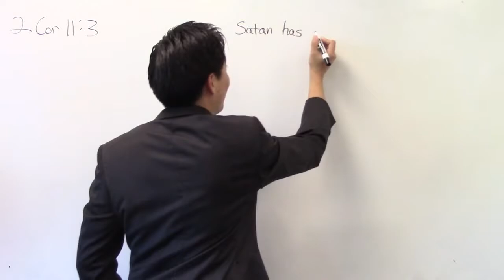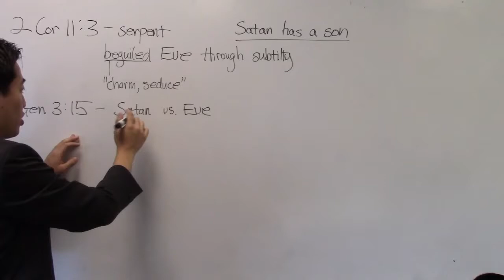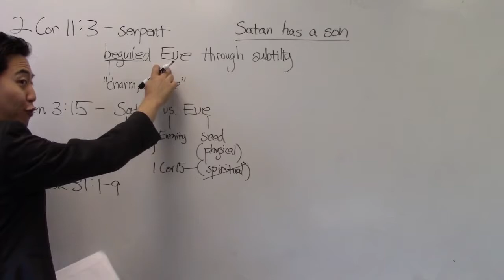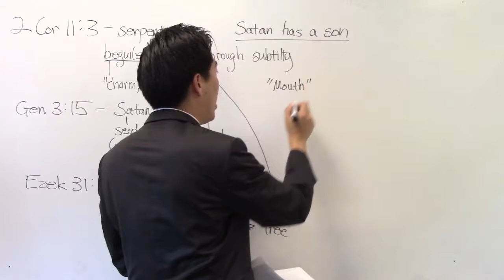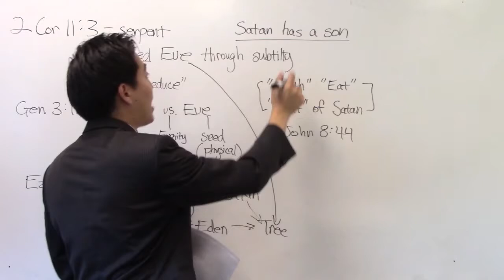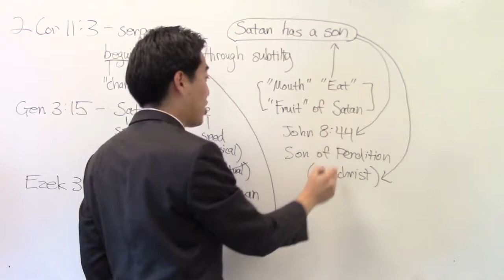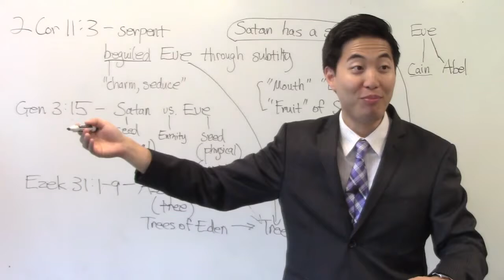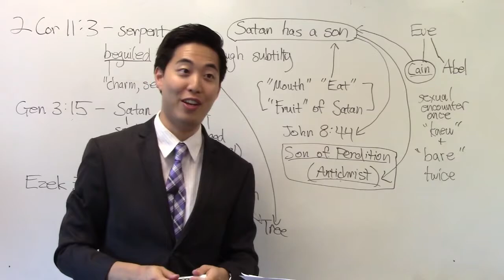Satan Has a Son...and He's Here! Who is He?